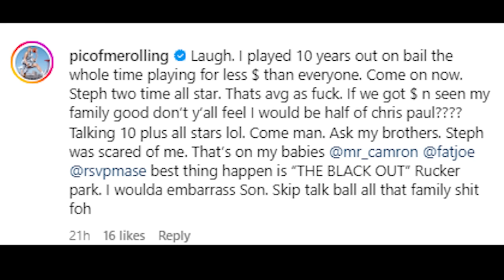Stephon Marbury RESPONDS To Cousin Sebastian Telfair SHOCKING Comments About His Issues With Jay Z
Sebastian Telfair appeared on Camron & Mase It Is What It Is podcast and had some negative comments for his cousin Stephon Marbury. Marbury has responded to accusations made by Telfair that he squandered opportunities with Jay Z.
00:00 Sebastian Telfair had some interesting comments about his cousin Stephon Marbury
02:14 Bassy says Marbury cursed Jay Z out and his brother beat him up for hanging with Jay Z
03:10 Mase Keeps it real with Sebastian Telfair about Jay Z and LeBron James being nowhere to be found nowadays
04:57 Stephon Marbury responds to Sebastian Telfair comments
10:16 My final thoughts